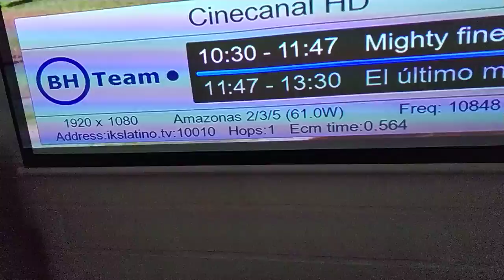Cinecanal HD subtitulos